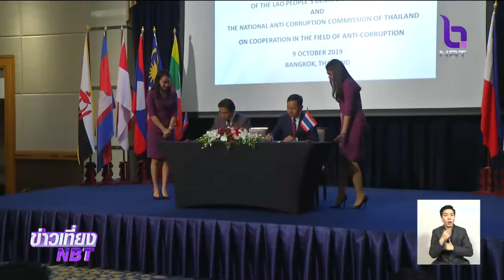“ป.ป.ช.” จัดประชุมต่อต้านการทุจริตอาเซียนประจำปี 2562